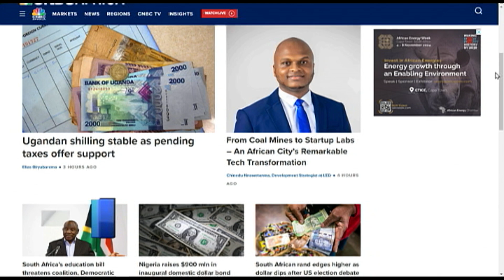Will investors rally Nigeria equities?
Analysts at Vetiva Capital say they anticipate a mixed equities market as investors continue to weigh the impact of further corporate earnings releases, while reiterating the impact of the diversification benefit that the ETF offers, maintaining a positive outlook for the Exchange Traded Fund market. Jesusetuntun Ajagun, Portfolio Manager at Vetiva Capital, joins CNBC Africa for more.